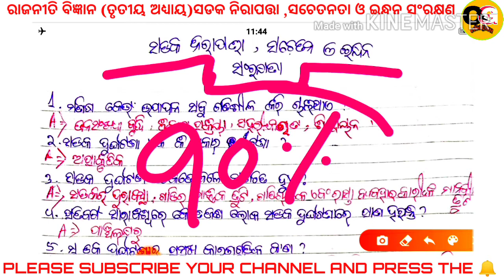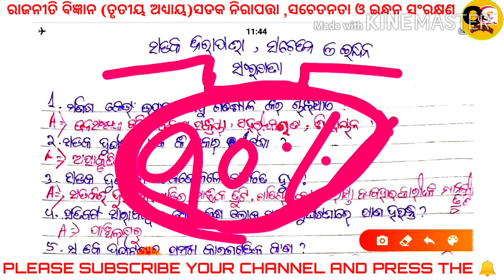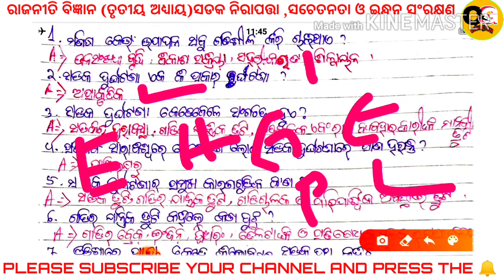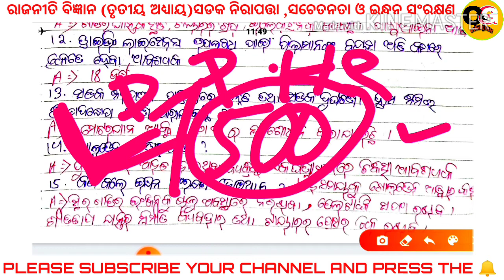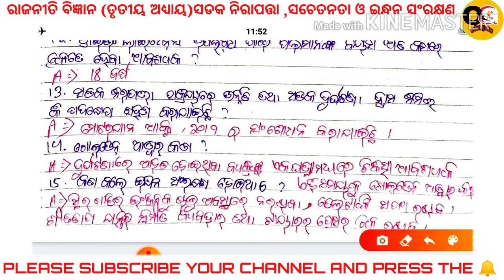Class 10 political science chapter 3 l Objective l ତୃତୀୟ ଅଧ୍ୟାୟ। ସଡକ ନିରାପତ୍ତା, ସଚେତନତା ଓ ଇନ୍ଧନ.....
Class 10 political science odia medium l Objective l ଦ୍ୱିତୀୟ ଅଧ୍ୟାୟ। ଭାରତରେ  ଗଣତନ୍ତ୍ର।

Our what's app group link :- Follow this link to join my WhatsApp group

10th class political science odia medium science
Class 10 political science odia medium
Odia medium political science
10th class political science in odia
Odisha board political science
Chapter 1 political science